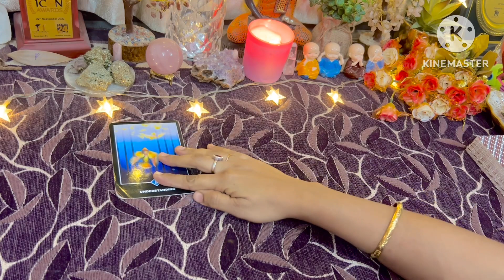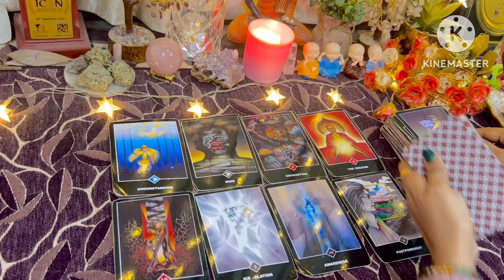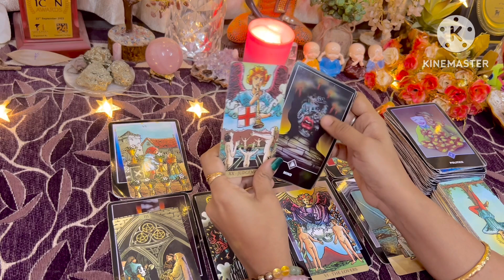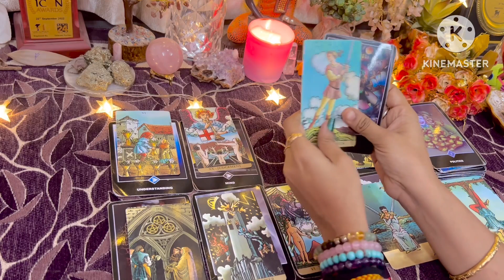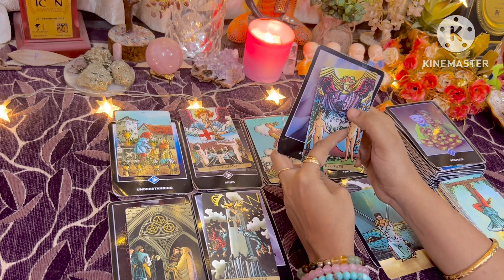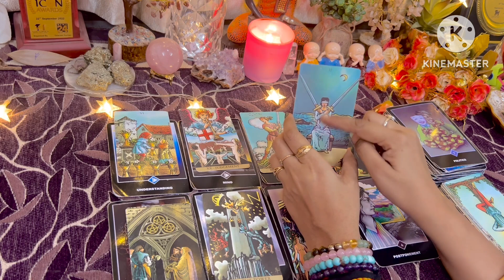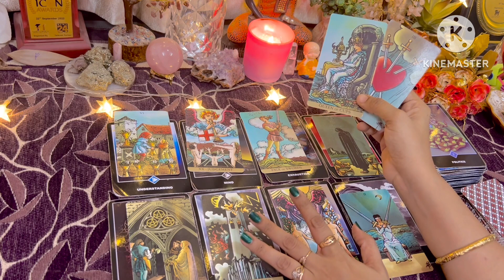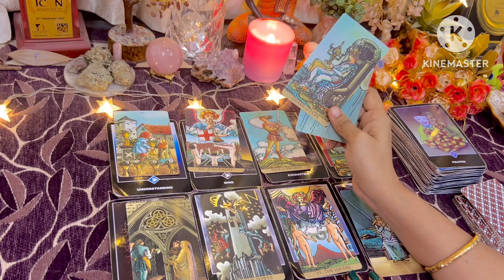Apke person apse kya chupa rahe hai 🥰😜 || tarot reading || twin flame || soulmate || dm || df